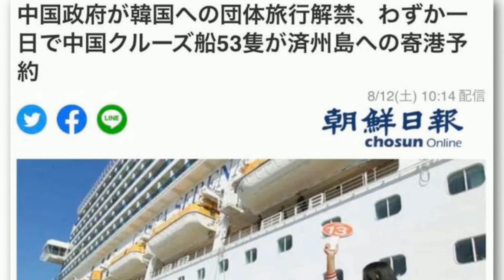韩媒 刚解禁一天 53艘中国观光邮轮 申请靠港济州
多家韩媒报道称：8月10日，中国全面解禁赴韩团队游之后，仅一天时间就有53艘中国邮轮申请济州港靠港。自2017年“萨德问题”以来，陷入低迷的济州邮轮观光业重新恢复活力。